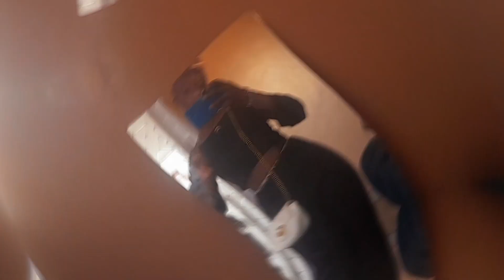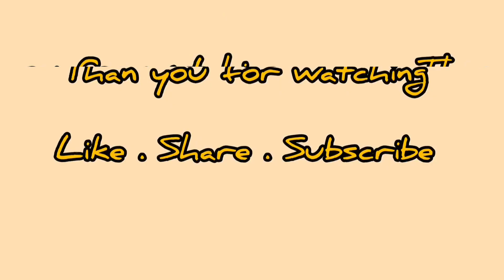Iddah Mapenzi: detailed hair installation, price, plug,budget friendly, my first locs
Hey besties,come with me as I start my locs journey 🤍🤍enjoy.

I had my locs at @infinite_haircare (Instagram),check them out and ask for Sam☺️he ws so gently with my hair nd very friendly, comment below on your locs experiences and how you maintain your locs.